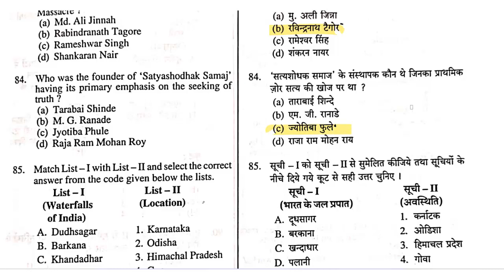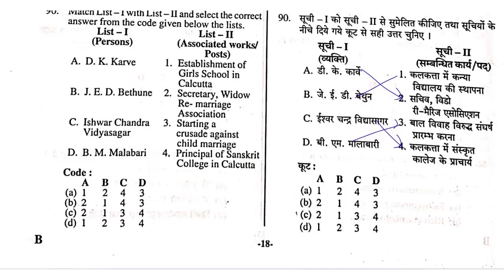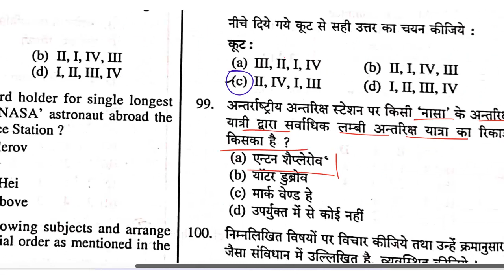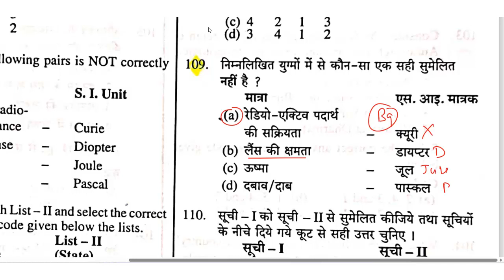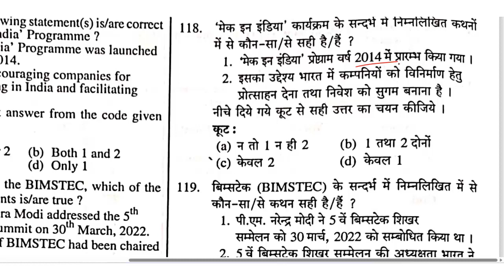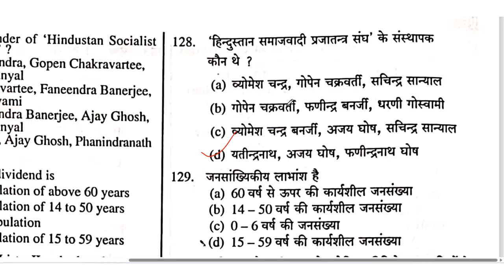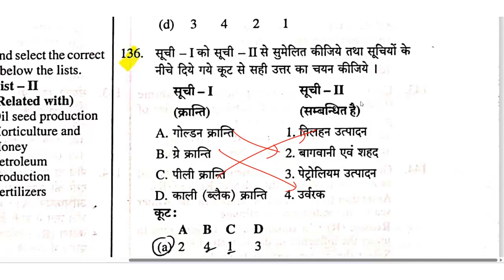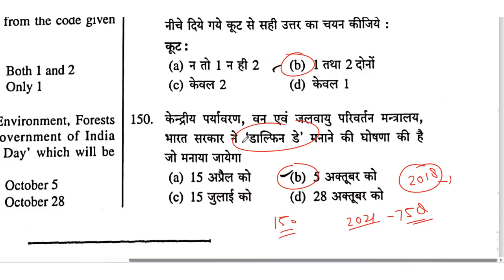UPPSC PYQ Test 2 UPPCS 2022 GS Paper 1 Solved paper IASPCSMasterClass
नोट – 6 महीनें की इस पीडीएफ में अक्तूबर से लेकर मार्च 2022 तक का मैटर है, यह एक सरल भाषा में सारगर्भित प्रश्नों का संकलन है, जिसे पढ़नें के बाद आपको कुछ और खरीदनें पढ़नें की जरूरत नहीं होगी.
🎯 मार्च 2023 करंट अफेयर ई बुक भी जारी हो चुकी है जिसे आप तुरंत ले सकते हैं. लिंक
🎯DSSSB PRT 18 Set of Solved Paper